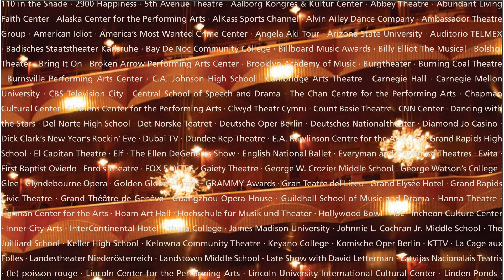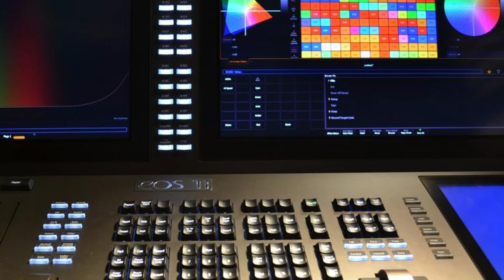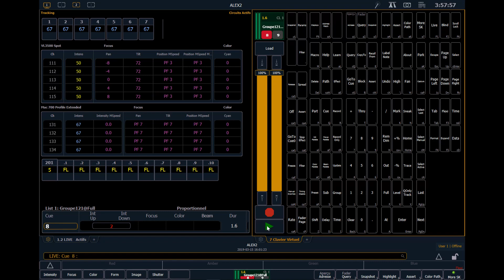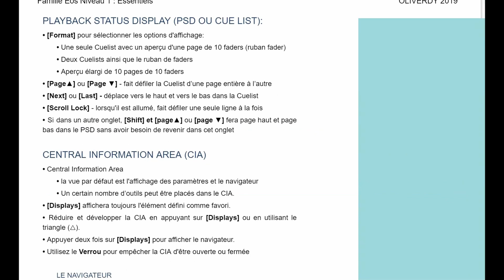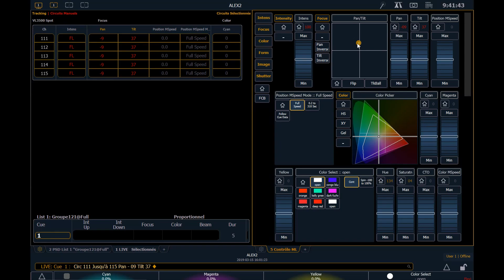Présentation des Consoles de la Famille Eos d'ETC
Présentation des Consoles lumière de la gamme Eos d'ETC et de la formation Eos chez Oliverdy Formation
A venir, une série de tutoriels de base sur Eos !